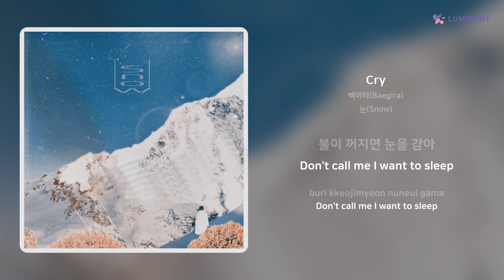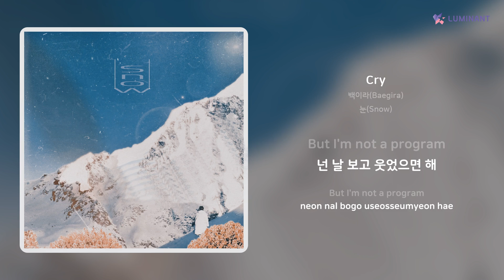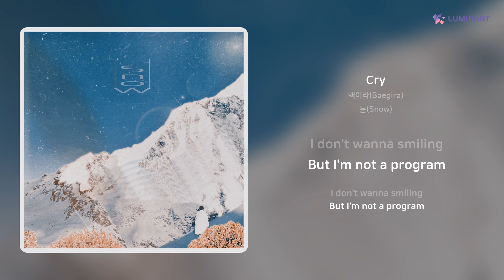백이라(Baegira) - Cry | 가사 (Lyrics)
Artist: 백이라(Baegira)
Track: Cry
Album: 눈(Snow)
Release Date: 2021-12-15